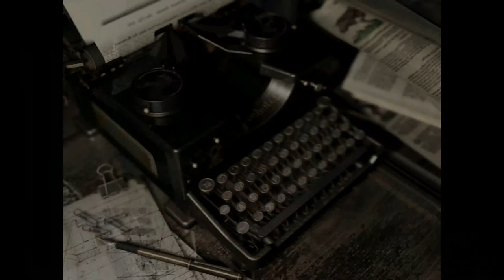Resident Evil: Remastered - 17 "Quasimodo"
Why do evil corporations have to make things that look so wrong? I'd be much more willing to let umbrella have their way with the world if they'd just make something less monstrous.